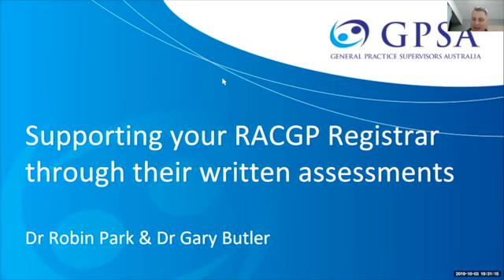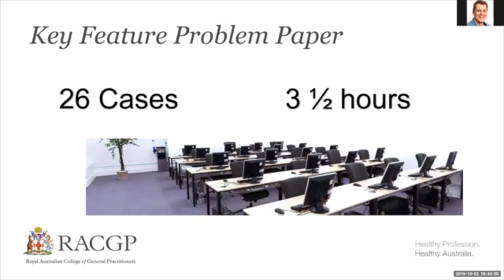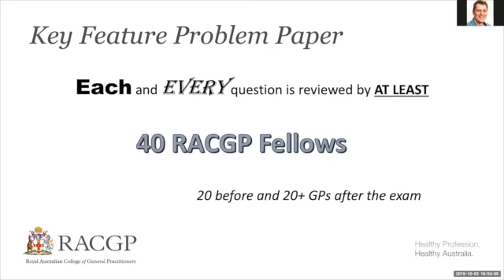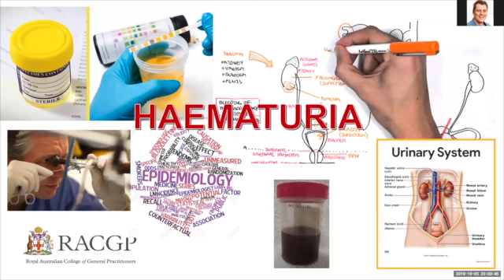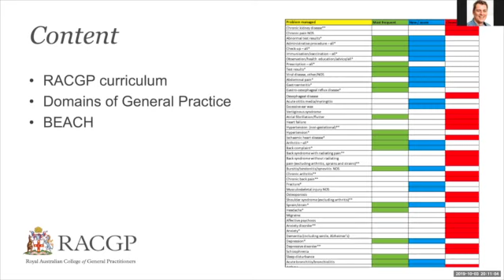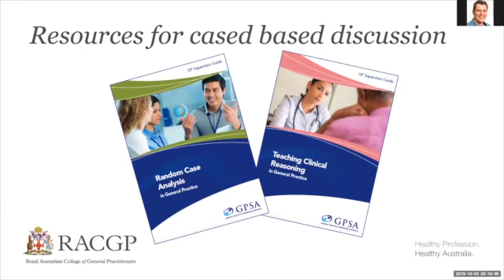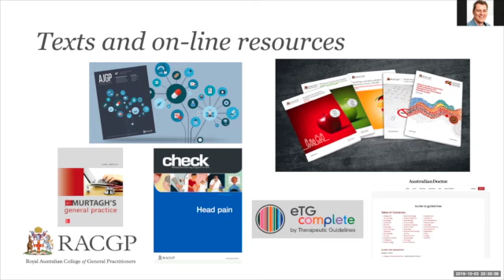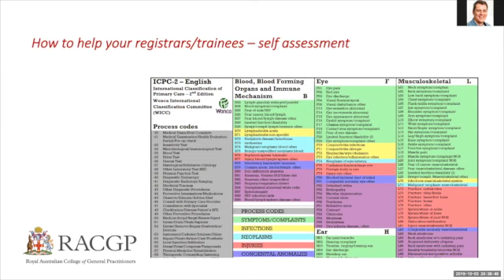Supporting your RACGP registrar to assessment success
This webinar will introduce you to the Applied Knowledge (AK)and the Key Feature Problem (KFP) tests as well as discussing common pass rates, common challenges/mistakes and, specifically, what can be done with your registrar to give them the greatest chance of success in their RACGP written assessments.